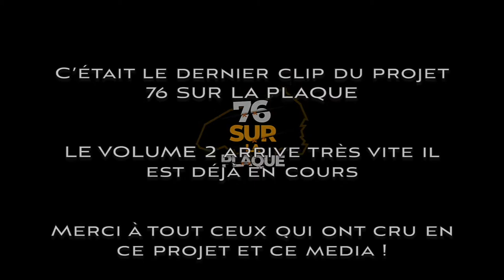Jetit - LH est bouillant With Jerome Lebanner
Découvrez le 5 ème et dernier extrait de la mixtape « 𝟕𝟔 𝐒𝐮𝐫 𝐋𝐚 𝐏𝐥𝐚𝐪𝐮𝐞 » disponible depuis le 𝟐𝟗 𝐌𝐚𝐢 sur toutes les plateformes digitales (𝐈𝐭𝐮𝐧𝐞𝐬, 𝐃𝐞𝐞𝐳𝐞𝐫, 𝐒𝐩𝐨𝐭𝐢𝐟𝐲 ...)

𝐒𝐮𝐢𝐯𝐞𝐳-𝐧𝐨𝐮𝐬 :

  •  𝐅𝐚𝐜𝐞𝐛𝐨𝐨𝐤   🌐  76 Sur La Plaque

𝐃𝐈𝐑𝐄𝐂𝐓𝐄𝐃 𝐁𝐘
🎬  Ride N Fall Production  🎥